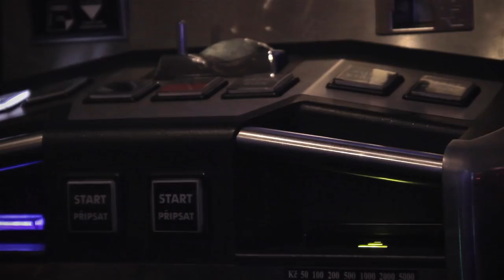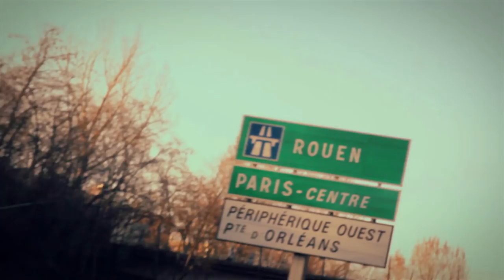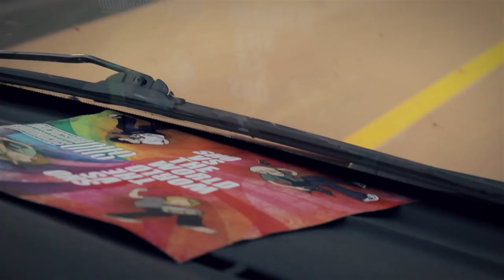Steakhouse Orchestra European Tour 2014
camera/editing : Antoan Pepelanov